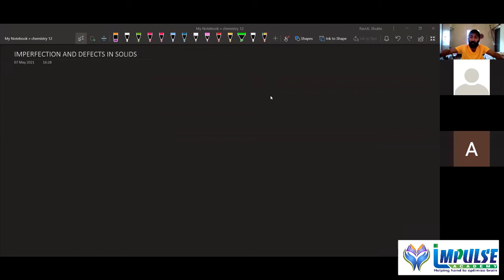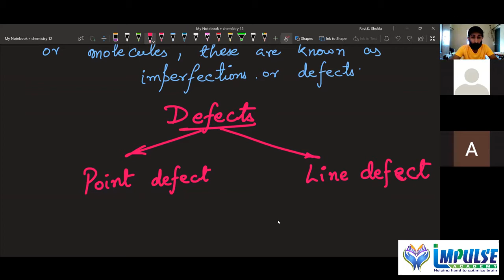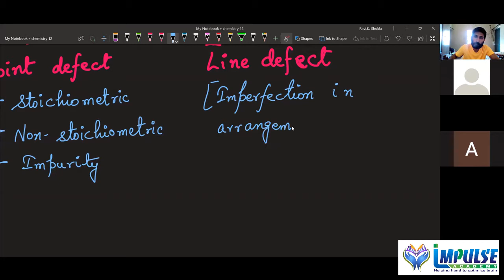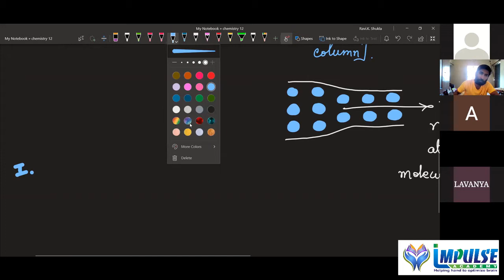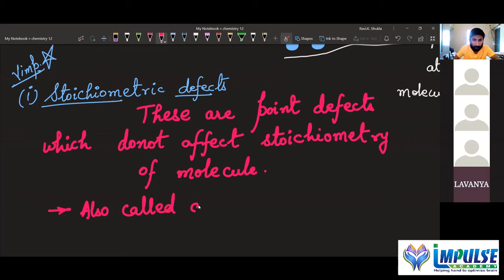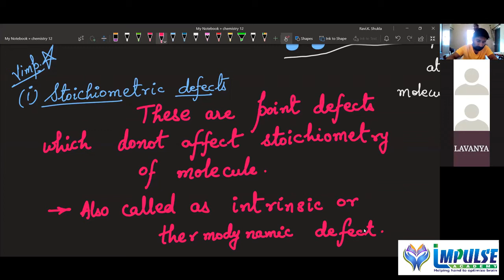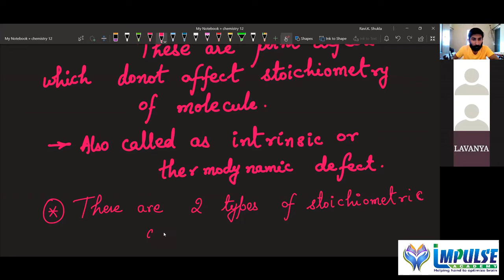SOLID STATE SCHOTTKY AND FRENKEL DEFECTS